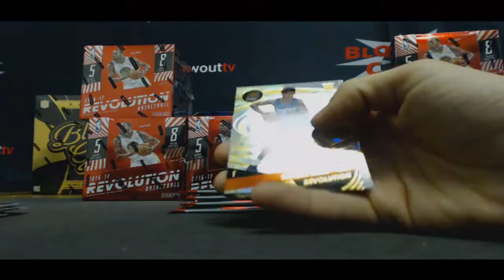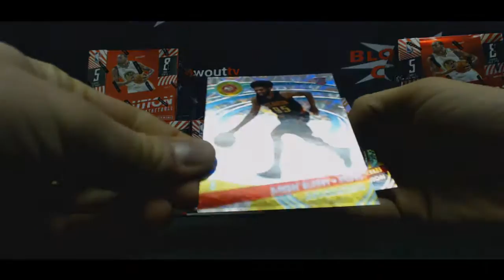Gabe's 16 17 Panini Revolution Basketball Break RD 2